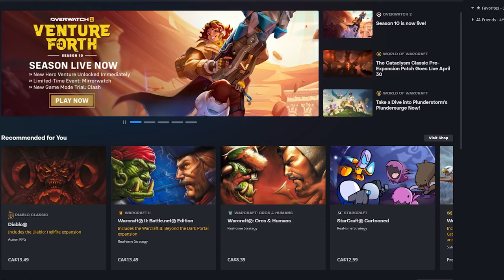Can you beat Warcraft Orcs and Humans using only Footmen?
I must hate myself. Been wanting to try another Warcraft Orcs and Humans challenge for whatever reason and thought to try with the stalwart footmen.

0:00 intro
02:32 Levels 1-3
03:52 Level 4 Dead Mines
05:22 Level 5 Forest of Elwynn
06:14 Level 6 Northshire Abbey
08:44 Level 7 Sunnyglade
11:14 Level 8 Medivh's Tower
13:08 Level 9 The Black Morass
14:38 Level 10 The Temple of the Damned
16:52 Level 11 Rockard and Stonard
17:45 Level 12 Blackrock Spire